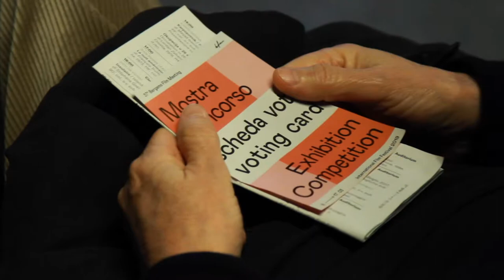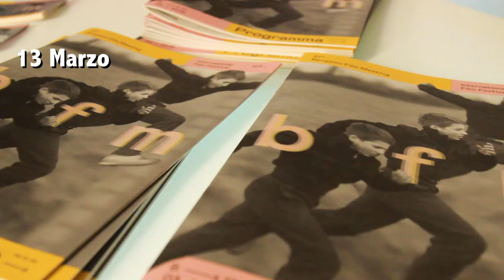BFM 37 — Highlights 12. ⟶ 13. 03